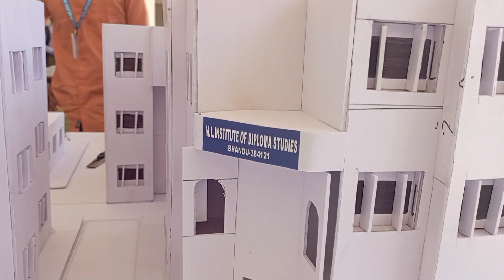LCIT College Final Year Project | ms Adivasi ashi boy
આવાજ નવા નવા વિડિઓ જોવા માટે આ

ચેનલ ને સબસ્ક્રાઇબ કરો

Thanks For Visit Channal.